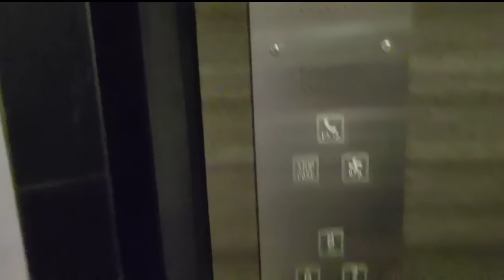IREO SKYON | GOLF COURSE EXTENSION ROAD | GURUGRAM | INCREDIBLE INDIA 🇮🇳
Lease/SeLL/Buy

2BHK@
Rent: 30K+Maintenace to 37K+ Maintenance
Sale: 1.10cr to 1.30cr

3BHK@
Rent: 38K+Maintenance to 45K+Maintenance
Sale: 1.5cr to 1.65cr

4BHK@
Rent: 50K+ Maintenance onwards
Sale: 1.95cr onwards

About

Ireo Skyon in Sector-60 Gurgaon, Gurgaon by Ireo Developers is a residential project. Highlights of project: Fully Automated Smart Homes. Remote Door Lock & Digital Keypad. The project offers Apartment with perfect combination of contemporary architecture and features to provide comfortable living. The Apartment are of the following configurations: 2BHK, 3BHK and 4BHK The size of the Apartment ranges in between 126.81 Sq. mt and 260.13 Sq. mt

Ireo Skyon offers facilities such as Gymnasium and Lift. It also has amenities like Badminton court, Golf course, Jogging track, Lawn tennis court and Swimming pool. The project has indoor activities such as Squash court. It also offers Car parking.

It is a ready to move project with possession offered in Jun, 2015. The project is spread over a total area of 18.1 acres of land. Ireo Skyon has a total of 6 towers. The construction is of 39 floors. An accommodation of 790 units has been provided.

LIVING/DINING ROOM Wall: Pop punning with Acrylic emulsion paint Floor: Natural stone/High quality porcelain tiles Ceiling: Oil bound distemper Entrance door: Timber flush door Windows/Glazing: UPVC/Anodised/Powder coated aluminium windows and frames Others: Variable refrigerant flow technology With heating and cooling Switches: Modular switches

MASTER BEDROOM Wall: Pop punning with Acrylic emulsion paint Floor: AC4, HPL wooden flooring Ceiling: Oil bound distemper Internal door: Flush door External door: UPVC/Anodised/Powder coated aluminium doors Windows/Glazing: UPVC/Anodised/Powder coated aluminium windows and frames Others: Variable refrigerant flow technology with heating and cooling Switches: Modular switches

KITCHEN Wall: Tiles Upto 2 feet above the counter and oil bound distemper in the balance area Floor: Porcelain tiles Ceiling: Oil bound distemper Entrance Door: Timber flush door Windows/Glazing: UPVC/Anodised/Powder coated aluminium windows and frames Others: Modular kitchen with HOB and chimney, stone counter top stainless steel sink and CP fittings Switches: Modular switches

BALCONIES /TERRACES Wall: Weather proof paint Floor: Anri skid tiles Ceiling: Weather proof paint Doors: UPVC/Anodised/Powder coated aluminium doors Windows/Glazing: UPVC/Anodised/Powder coated aluminium windows and frames

MASTER TOILET Wall: Porcelain tiles Floor: Porcelain tiles Ceiling: Oil bound distemper Windows/Glazing: UPVC/Anodised/Powder coated aluminium windows and frames Others: Chinaware, CP fittings, natural stone counter Switches: Modular Switches

UTILITY Wall: Oil bound distemper Floor: Ceramic tiles Ceiling: Oil bound distemper Internal Door: Flush door shutters Windows/Glazing: UPVC/Anodised/Powder coated aluminium windows and frame

AC: LG BRAND
FANS & LIGHTS: HAVELLS
BATHROOM FITTINGS: GROHE & KOHLER
GEYSERS: CROMPTON
EXHAUST: USHA

Tools Used for making this Video:
LGG8X
FilmoraGo
Lenovo Laptop
Special thanks to all the artists who offered such a wonderful things in association with LG